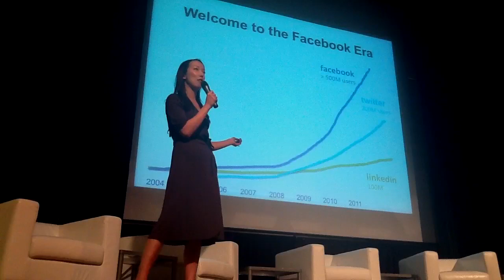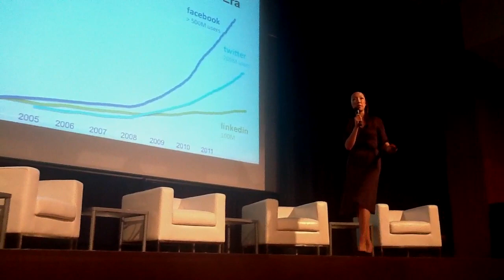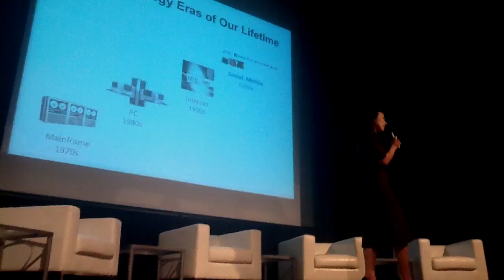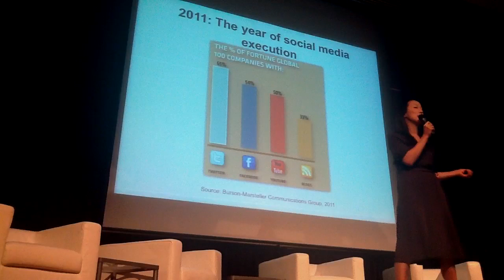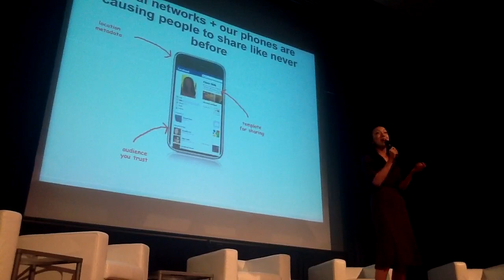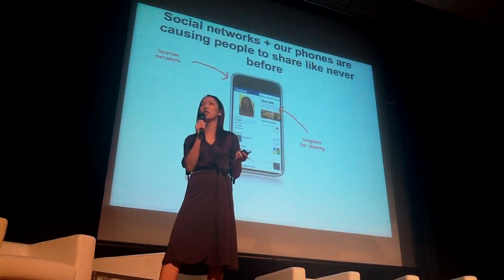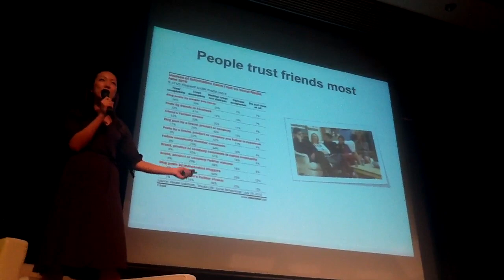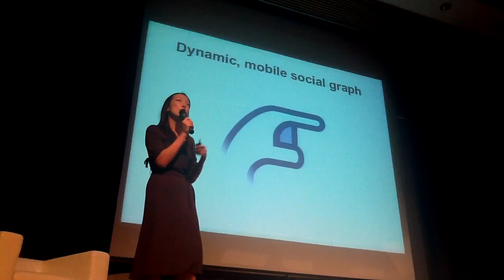Clara Shih 2011 Social-Loco Conference Keynote